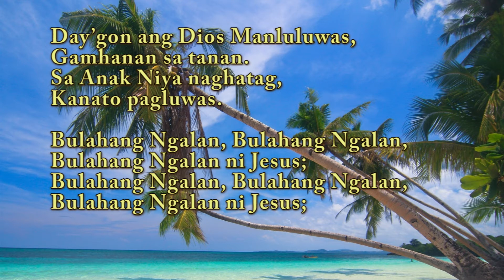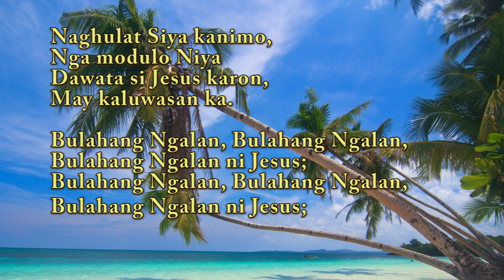Piano and Accordion (Duet) | Bulahang Ngalan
Author (verses): William H. Clark
Author (refrain): R. E. Hudson
Copyright: Public Domain

References:
hymnal.net

Photo from:
wallup.net